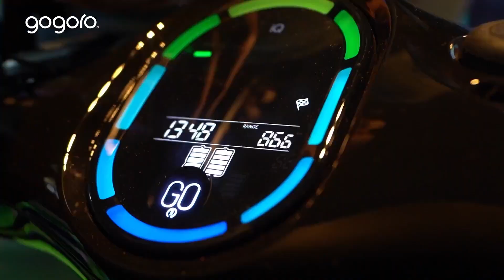Lambretta Elettra E-scooter🔥 ! 110KM/H Top Speed ! 127Km Range ! Electric Scooter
Italian scooter icon Lambretta has given us a preview of what its first-ever production e-scooter could look like, with the Elettra concept shown at EICMA 2023. Still unmistakably a Lambretta, yet definitely a 21st century design, the Elettra is a very cool looking thing. It even gets a feature where the rear bodywork can be lifted up to reveal the mechanicals at the back of the scooter. ...Electric scooter.